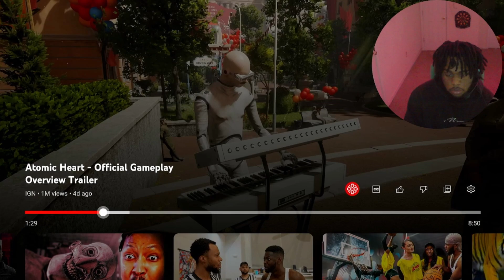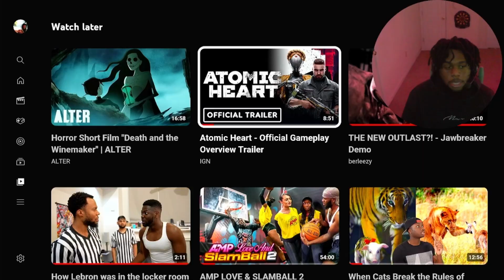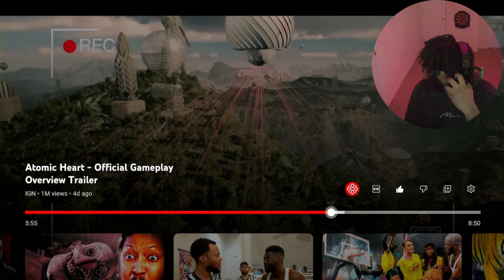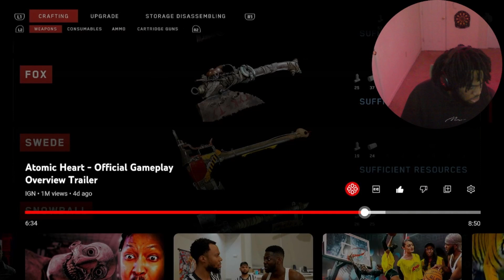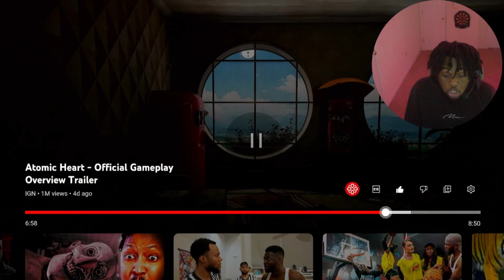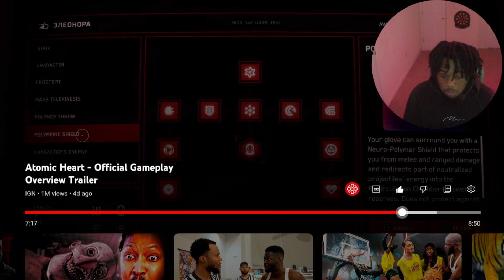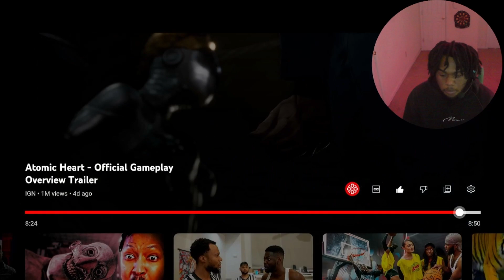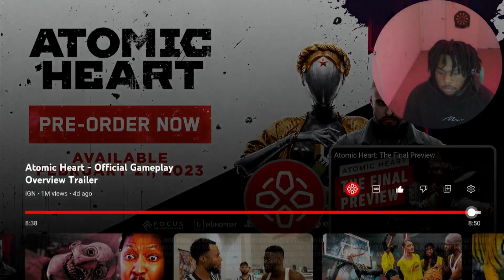Upcoming Game Atomic Heart Gives Me NIGHTMARES!!!😱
Atomic Heart - Official Gameplay Overview Trailer reaction video

In this video, I give my thoughts and first impressions on the official gameplay overview trailer for Atomic Heart, an upcoming first-person shooter video game developed by Mundfish.